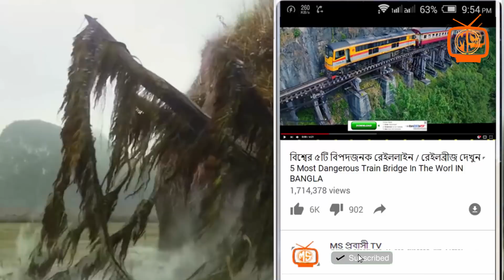হার্ট দুর্বল হলে দেখবেন না || বিশ্বের অবিশ্বাস্য ৫ জন মানুষ || Amazing People With Real Super Powers